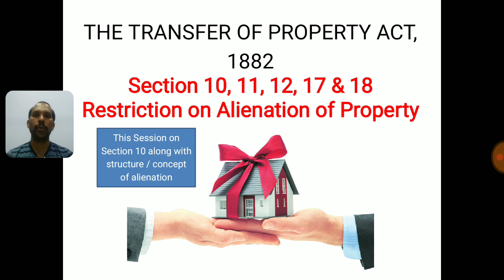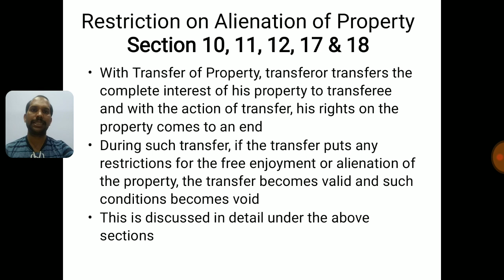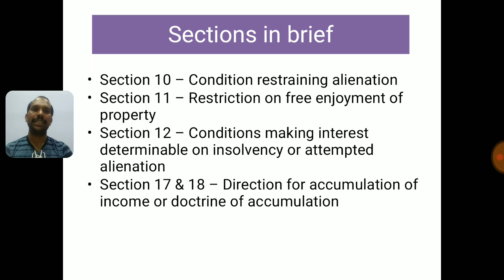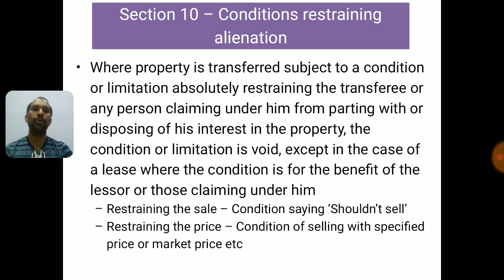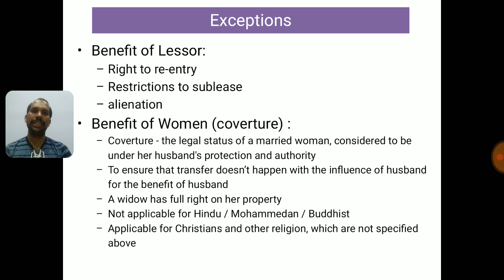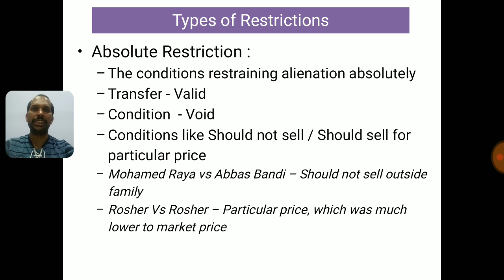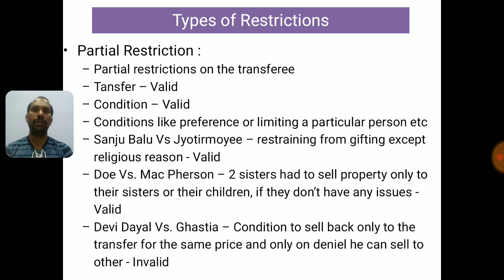Alienation of Property under Transfer of Property Act 1882, Section 10 - Part 5 of the series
I am covering Section 10, 11, 12, 17 & 18, which are on 'Alienation of Transfer of Property' in 3 videos and this is first among them. This session covers the Section 10 i.e. Alienation of Property